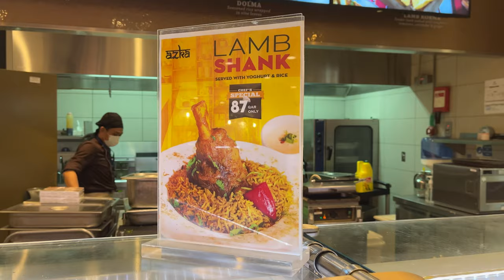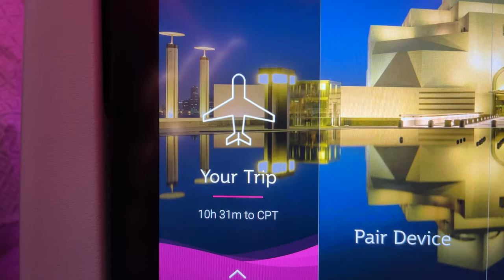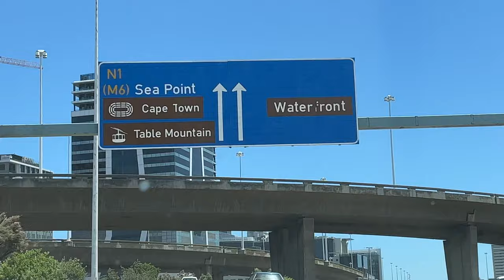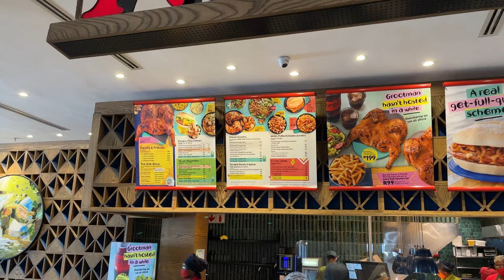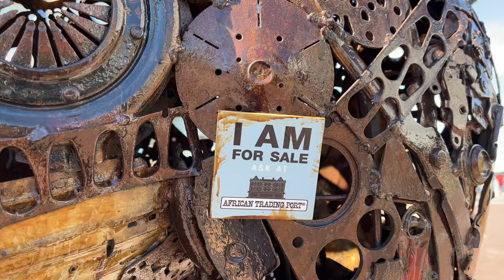Digital Nomads Exploring Cape Town WATERFRONT HARBOR in South Africa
Super long flights + Waiting 8hrs in Qatar + A beautiful mall located in the oldest active Harbour in South Africa, The V&A Waterfront Shopping Mall!  Curious?  Come check it out!

We're Digital Nomads. We put a pause on our Promaster camper Van conversion and future van life to do some exploring. Join us on our adventures each week.

The Victoria & Alfred (V&A) Waterfront in Cape Town is situated on the Atlantic shore, Table Bay Harbour, the City of Cape Town and Table Mountain. Adrian van der Vyver designed the complex.

Situated in South Africa's oldest working harbour, the 123 hectares (300 acres) area has been developed for mixed-use, with both residential and commercial real estate.

The Waterfront attracts more than 23 million visitors a year

👉🏻 Nayara's Instagram for sketches: @nazsketches